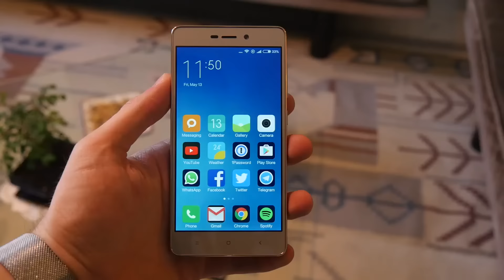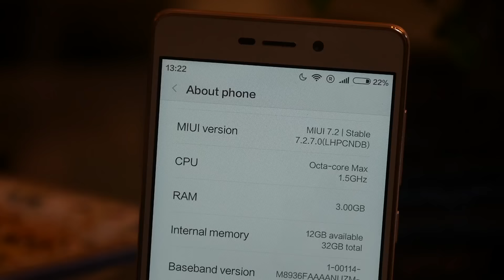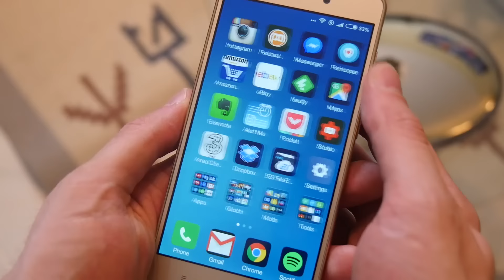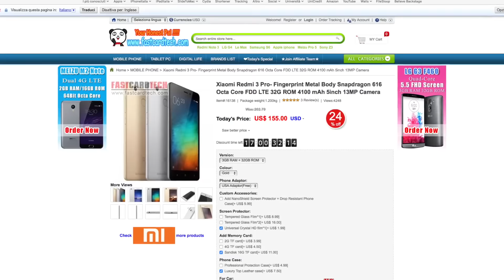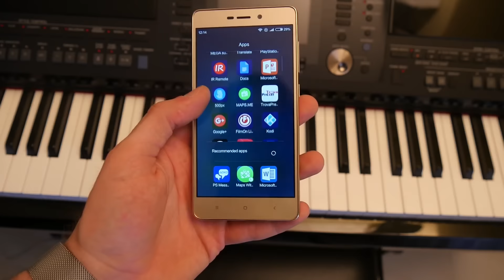Recensione Xiaomi Redmi 3 Pro - TEEECH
Ecco la nostra recensione dell'interessantissimo Xiaomi Redmi 3 Pro!